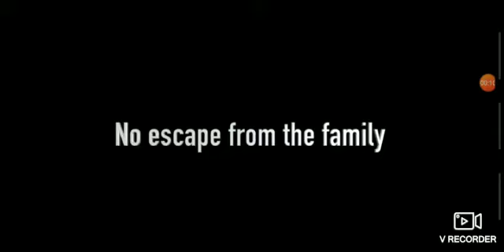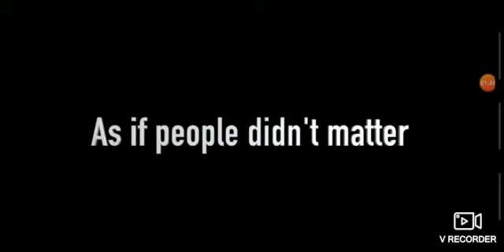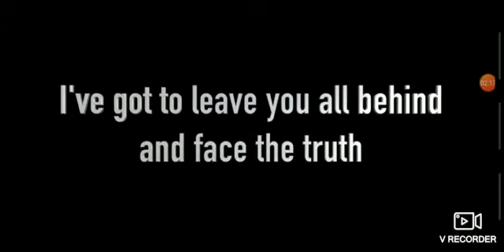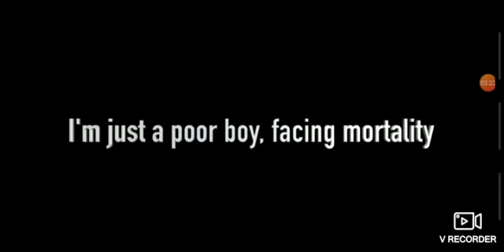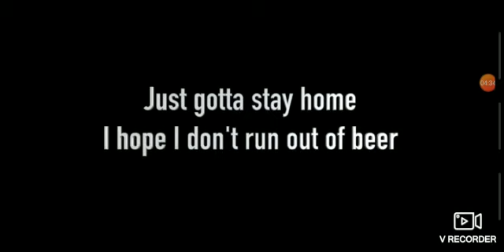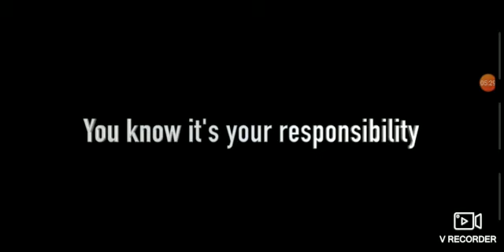Coronavirus Bohemian Rhapsody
Bohemian Rhapsody parody re Corona Virus